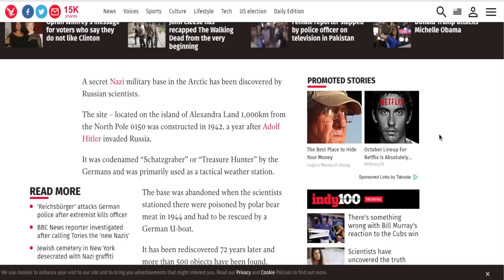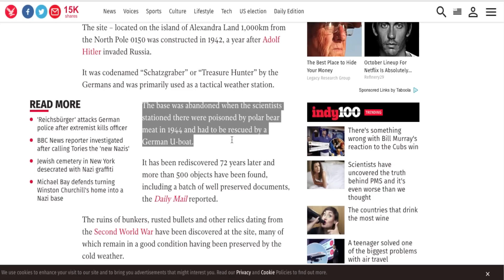Earthquake Report | Oct 23, 2016 | Japan 6.2 | Indonesia 6.6 | Papua new Guinea 6.9